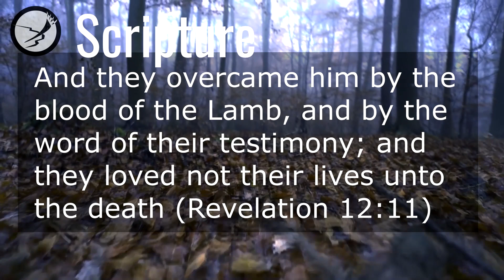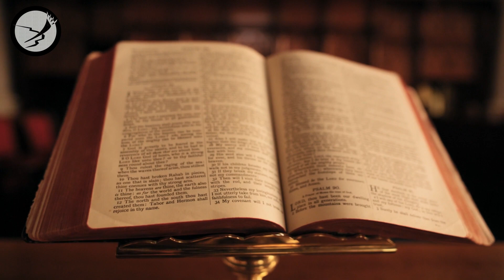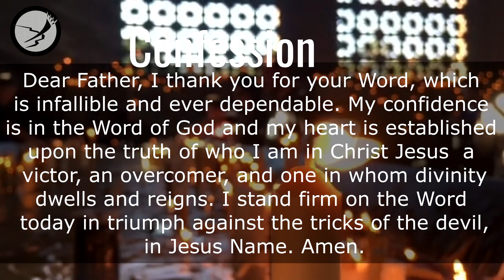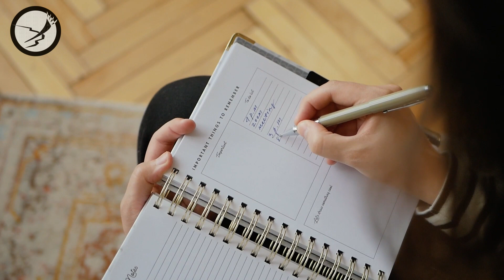Overcome by the Word of your testimony